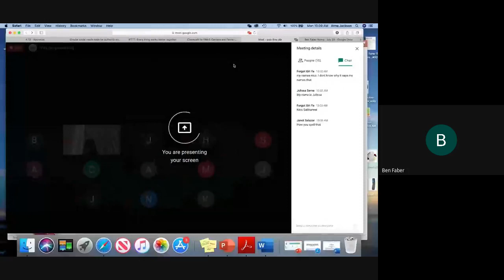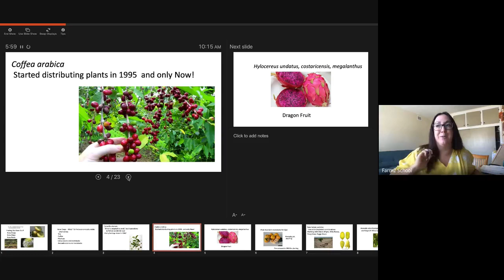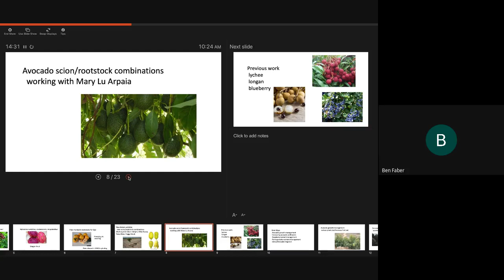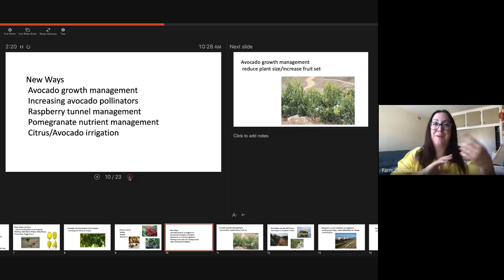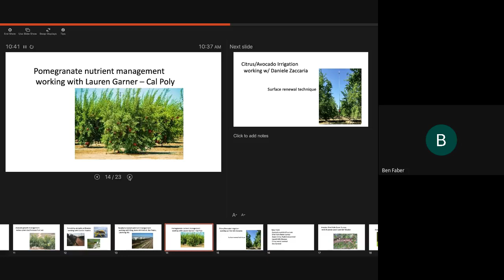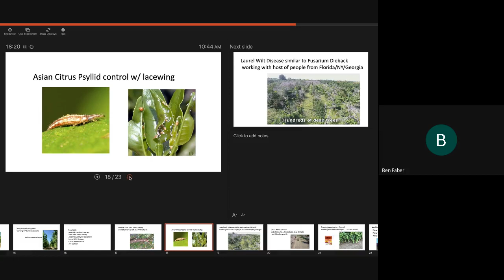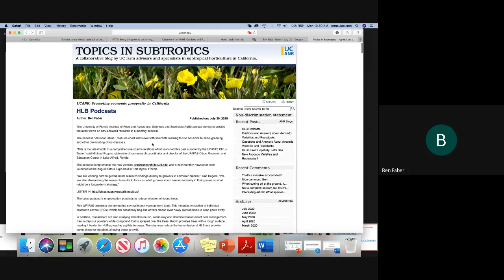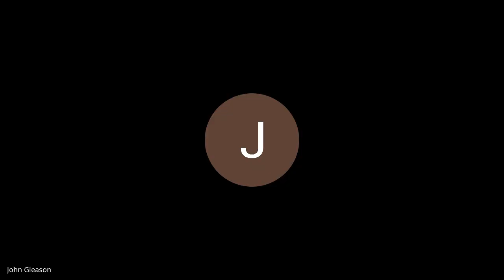RMHS AG Careers Expert Series- Ben Faber, PhD- University of CA Ag & Natural Resources Research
Ben Faber is the soils/water/subtropical crops advisor for Ventura and Santa Barbara Counties. His primary crop involvements are avocado and citrus, but other subtropical and deciduous crops are also covered, such as litchi, longan, blueberries, cherimoya and passion fruit. He is currently evaluating various subtropical tree varieties for their economic viability in coastal environments. He also studies soil and water quality issues, such as erosion management, salinity management, orchard floor management, irrigation scheduling and fertility management. Ben has his Ph.D. in soil fertility and M.S. in pomology.